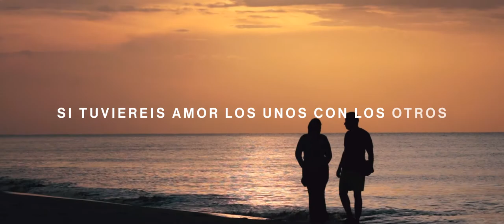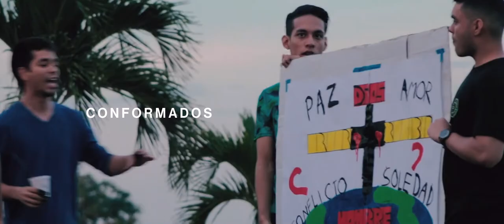Congreso AMA 2020 Trailer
Pronto tendremos nuestro CongresoAMA 2020, una semana para compartir compartir juntos como familia. Un congreso virtual con el propósito de unirnos en el vinculo perfecto: El Amor.

¡Anótalo en tu agenda ya! Desde el 26 de Octubre hasta el 1 de Noviembre.